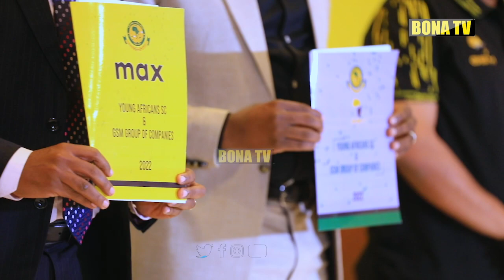YANGA HAKUNA JANJA JANJA /TAZAMA RAISI INJINIA HERSI ALIVYO SAINI MKATABA WA LIVE MBELA YA WAANDISHI